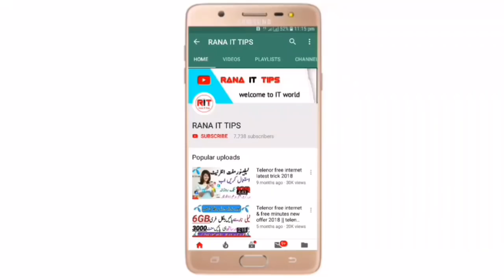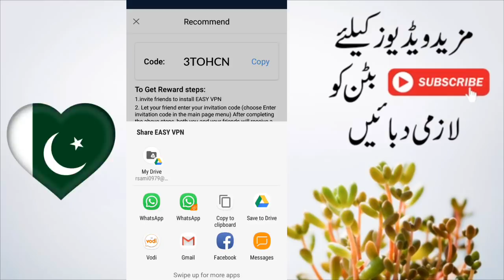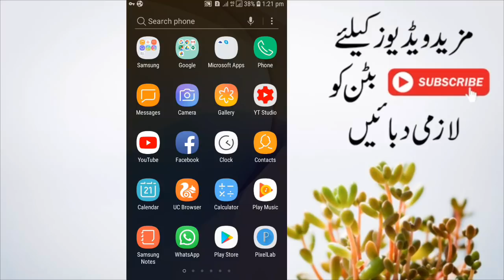Jazz Free Internet New Code 2019 || Mobilink free internet 2019 || Easypaisa,JazzCash,